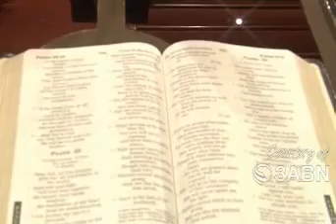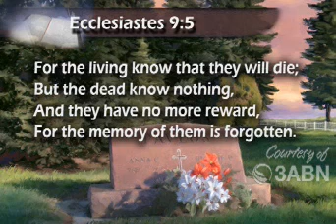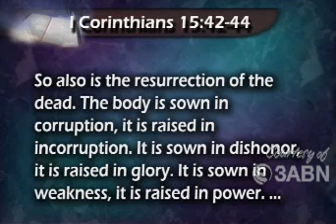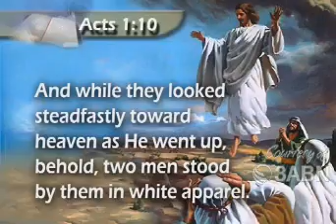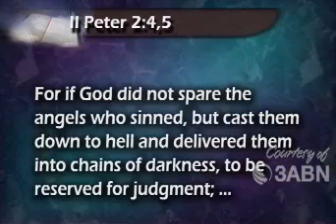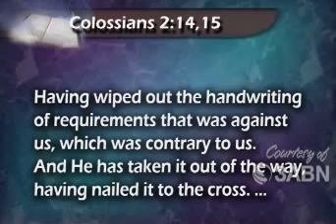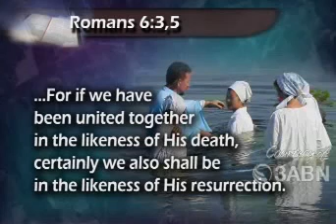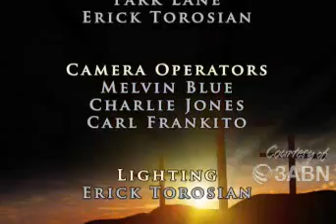Mel Gibson "The Resurrection" movie. 1Peter 3:19 Explained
1 Peter 3:18-21King James Version (KJV)

18 For Christ also hath once suffered for sins, the just for the unjust, that he might bring us to God, being put to death in the flesh, but quickened by the Spirit:

19 By which also he went and preached unto the spirits in prison;

20 Which sometime were disobedient, when once the longsuffering of God waited in the days of Noah, while the ark was a preparing, wherein few, that is, eight souls were saved by water.

21 The like figure whereunto even baptism doth also now save us (not the putting away of the filth of the flesh, but the answer of a good conscience toward God,) by the resurrection of Jesus Christ:

Preaching To The Spirits In Prison   Pr  Stephen Bohr   State of the Dead